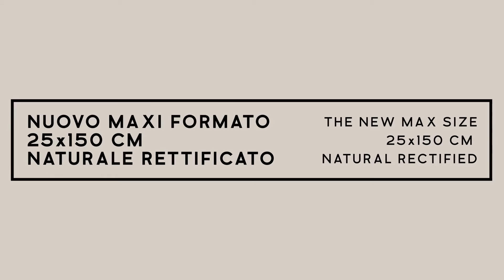Marca Corona 1741 - PRESTIGE Collection - HD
Prestige je série s širokým využitím.